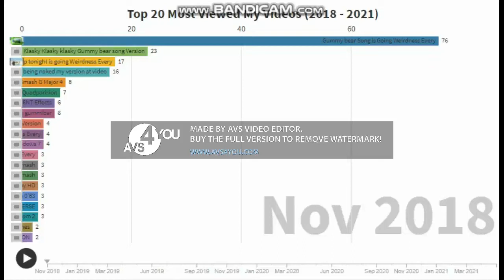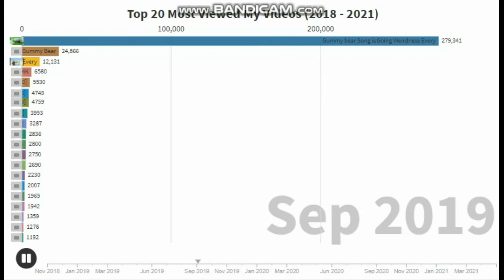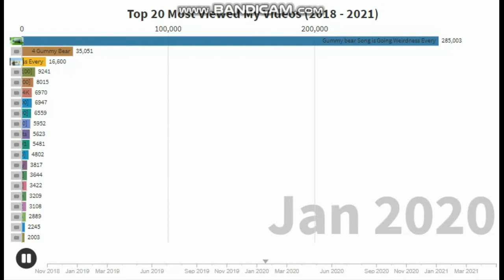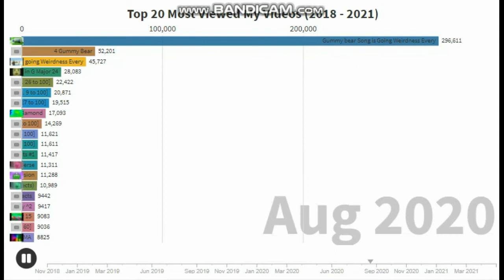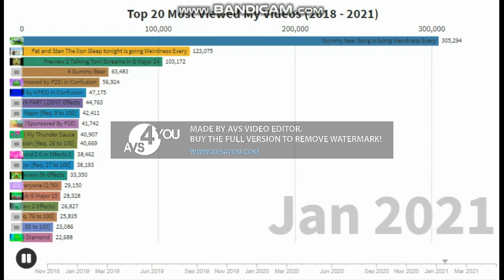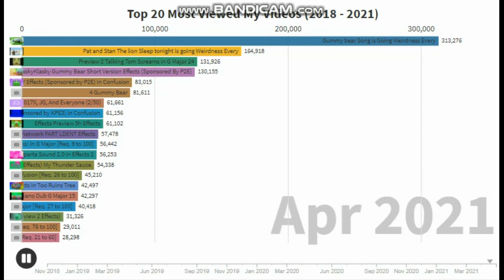Top 20 Most Viewed My Videos (2018 - 2021)